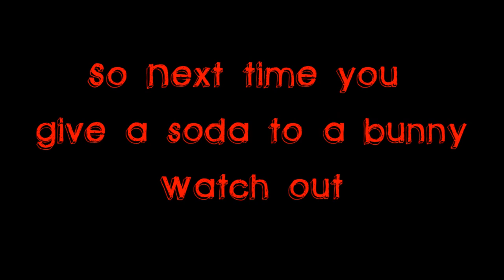Man Eating Bunny Attacks!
Just a funny video I made For fun. Man eating bunnies are lurking out there. I've seen them! Anyways I hope you like it!